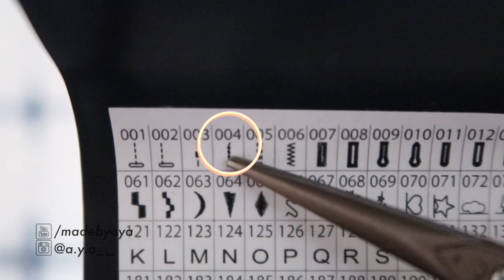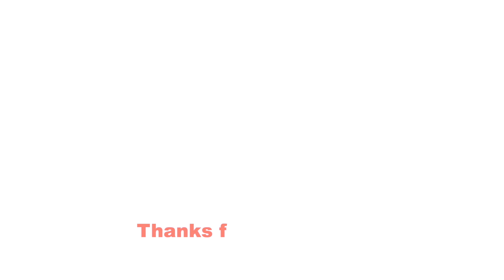Refashion DIY Side Ruched Drawstring Crop Top・THRIFT FLIP Reuse Old T-Shirt 服リメイク COSTURAㅣmadebyaya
sustainable fashion DIY IDEAS FOR YOUR OLD T-SHIRT 🦋 Thrifted Transformations / Sewing for Beginner / TRENDY TIE-DYE T-SHIRT
Old T-Shirt to Ruched Top ✂️ Thanks for your request🌹

9月になりましたね🌛月日が経つのが早過ぎて.. こわいです~₍₍ (๑ ˊ͈ ᐞ ˋ͈ ) ₎₎

Easy Sewing Tutorial // Step by Step Tutorial // Sewing Project //
ハンドメイド / ソーイング / 手作り / 手芸 / お裁縫 DIY チュートリアル ✂️
古着 / 簡単 タイダイ染めTシャツリメイク / 作り方(･◡･)•*¨*•.¸
핸드메이드 소잉 바느질 옷 만들기 DIY + 옆 끈 티셔츠 만들기✧˖°
스트링 티셔츠 만드는 법 ✂️ 패션디자인 + 안 입는 옷 리폼하기
手作教學 / 手作服 ✂️ 衣服自己做 / 縫製工藝 / 分享教学 / 初學者衣車 / 絲帶女襯衫 / 自己製作 / 簡單流行大人服服裝製作 / 簡單自製 / 簡單手作 :))
RÁPIDO E FÁCIL TUTORIAL DIY Costura ♡ COMO FAZER DIY
DIY Tutorial y patrones Aprender a coser / Como Hacer una Camiseta de Moda, T-Shirt

JANOME HS-70
Serger▷baby lock

°It'll Be Alright by R.LUM.R

°Good Job! by R.LUM.R